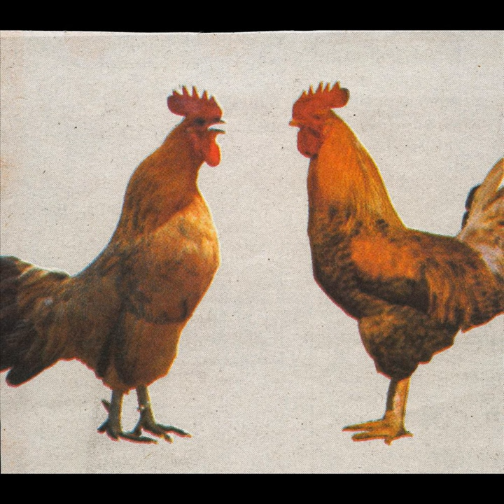Framework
Framework · Juan Mutant

3D Vision